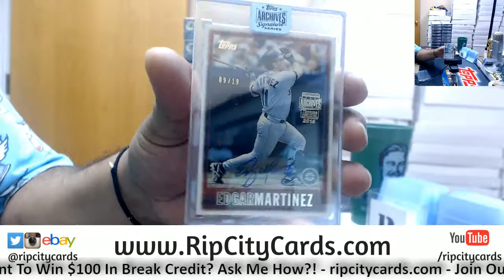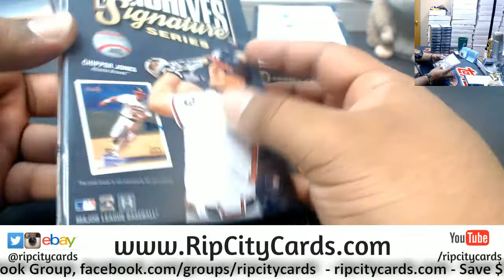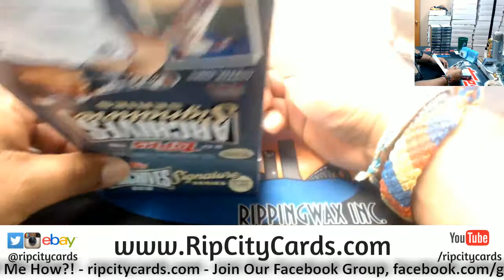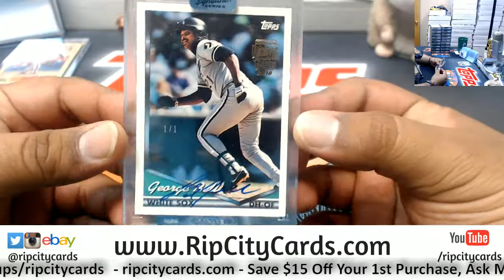2018 Topps Archives Signature Series Baseball Personals Steven #2 11/15 RCC